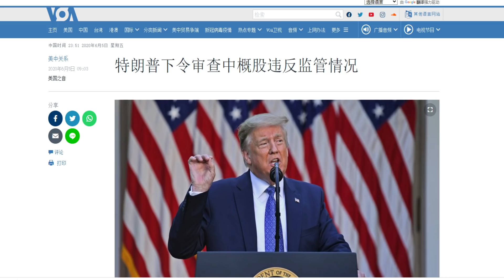突发快评：川普宣布美国已走出疫情阴影、恢复经济繁荣与强大！中共政权末日也就快了！（6/5）